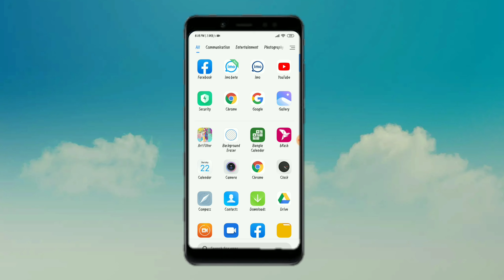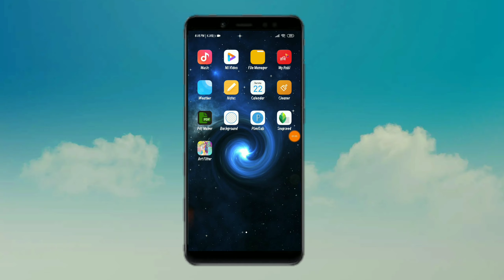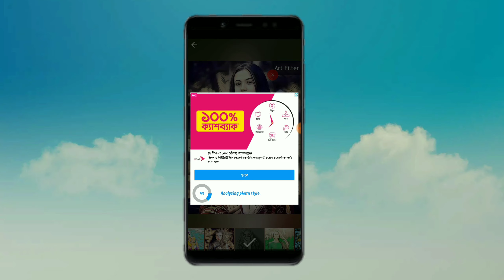Most Interesting Art Filter Background Effect In Picsart Tutorial 2020/Bangladesh Friends club